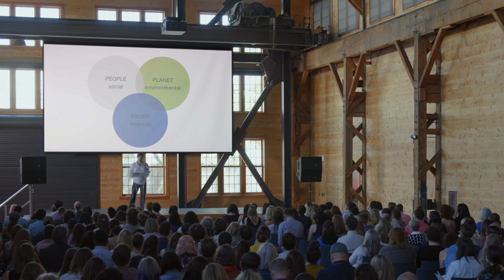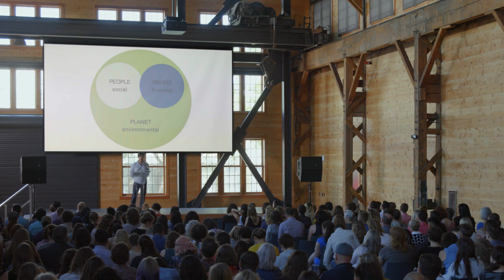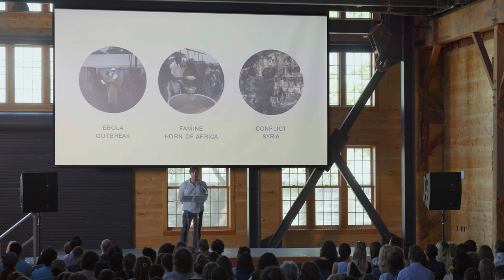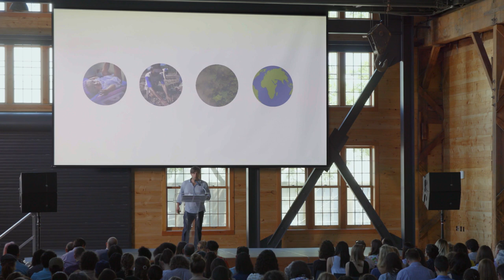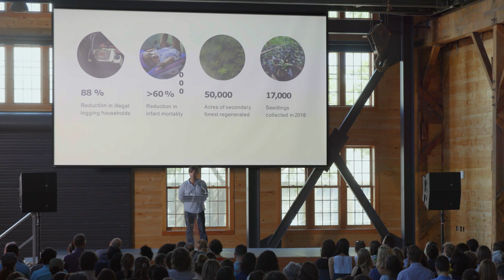BLD PNW 2019 - Building the Triple Bottom Line | Jonathan Jennings, Health in Harmony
Jonathan Jennings of Health in Harmony speaks on "Building the Triple Bottom Line: A Case Study in Changing the Relationship Between Business and the Environment" at the 2019 B Corp Leadership Development Pacific Northwest Conference (BLD PNW) - Building the B Ecosystem, hosted by B Local PDX in Portland, Oregon.